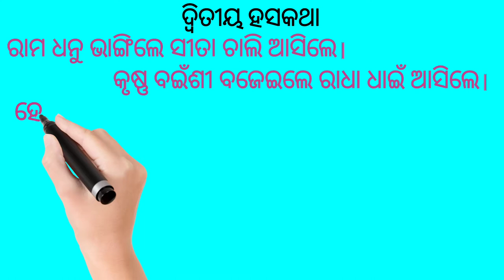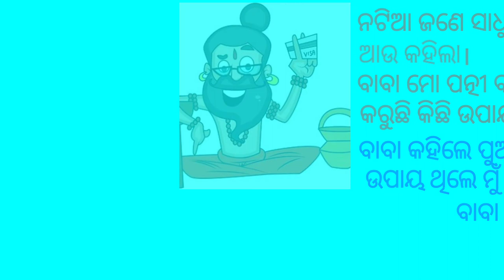Hasa katha odia/ଓଡ଼ିଆ ହସ କଥା/ହସି ହସି ମୁତି ଦେବେ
ହସ କଥା ହସି ହସି ଗଡ଼ି ଯିବେ Hasa katha ହଁasi Hasi Gadi Jibe